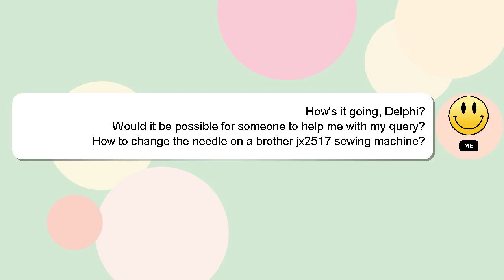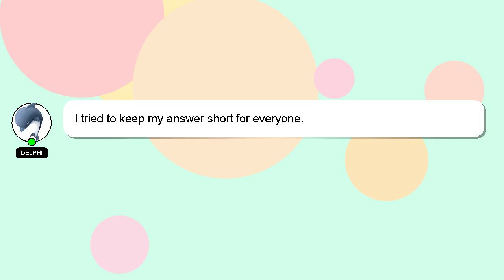How to change the needle on a brother jx2517 sewing machine?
A quick introduction about me, Good day, I am Delphi. I can assist you in discovering answers to your inquiries. - How to change the needle on a brother jx2517 sewing machine?

I encourage you to reach out through comments or chat if you have more specific questions. Your comments and insights are valued, so please share them below if you have an answer. I will 'heart' your answer as a sign of appreciation.

*2 What we are experimenting :*